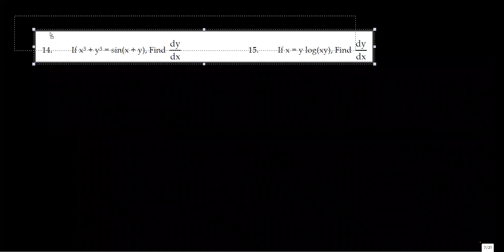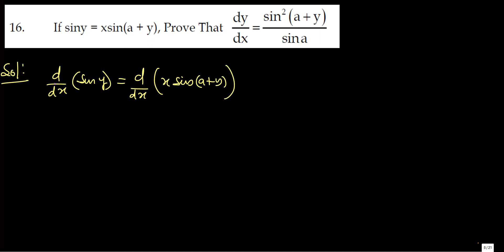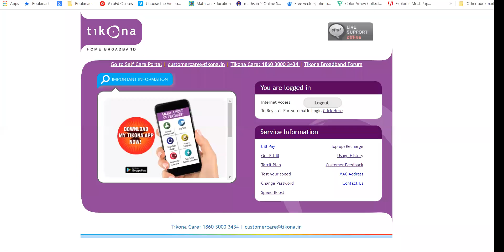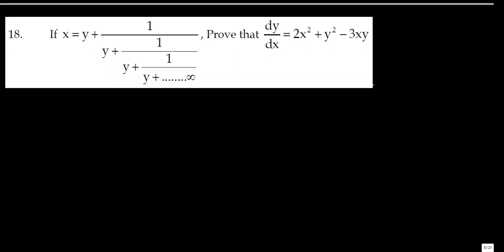derivative of implicit function class 12 maths | differentiation class 12 questions | Lecture 3A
Welcome to Lecture 3A of our Differentiation series with Ramesh Chandra from IIT Kanpur! In this session, we focus on Implicit Functions and their derivatives, providing solved questions to help Class 12 students and JEE Main aspirants master these concepts.

🔹 derivative of implicit function class 12 maths Topics Covered:

Understanding Implicit Functions
Implicit Function Differentiation Techniques
Solving Implicit Differentiation Problems
Examples of Implicit Derivatives
Advanced Implicit Differentiation Methods
Practical Exercises and Practice Problems
By the end of this lecture, you'll have a solid grasp of how to tackle implicit differentiation problems, essential for excelling in JEE Main and your Class 12 exams.

📘 derivative of implicit function class 12 maths Key points:
Implicit Functions
Implicit Function Differentiation
Implicit Differentiation Problems
Implicit Derivative Examples
Implicit Differentiation Techniques
Calculus Implicit Functions
Implicit Differentiation Methods
Solving Implicit Derivatives
Implicit Derivatives for JEE
Advanced Implicit Differentiation
Implicit Function Examples
Implicit Calculus Problems
Implicit Function Derivatives
Implicit Differentiation Practice
Implicit Differentiation Exercises

0:15 Implicit function derivative questions

About: Mathsarc IIT JEE is a YouTube Channel, where you will find educational videos in Hindi, New Video is Posted almost Everyday :)